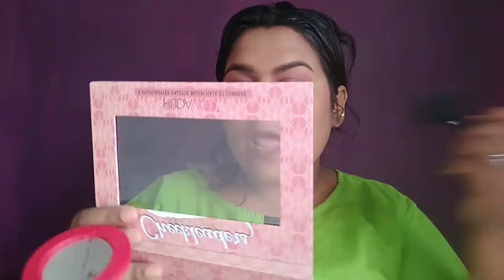GRWM : GANESH PUJA MAKEUP LOOK || CHIT CHAT WHILE DOING MAKEUP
Hello!!!  My lovely viewers.  How are you all ?? Hope you are doing good.
If you are new to this channel? Then Hii!!

I'm back again with another video.
First of all,  WISHING YOU ALL HAPPY GANESH CHATURTHI .

This is going to be a festive Makeup tutorial on occasion of GANESH CHATURTHI

👉 products what I've used is mentioned below :

cleanser,  toner and moisturizer : Optimals from Oriflame.

lip balm : oriflame

primer : NY BAE pore bluring primer

concealer : NY BAE concealer

contour pallet : purchased from instagram store named @cosmeticshub

concealer : nybae

compact : mayeblene fit me compact

kajal : NY bae

eyeliner : Blue heaven

mascara : blue heaven

eyebrow : Blue heaven

highlighter : NYBAE EYE SHADOW shade : queen's 7

blush pallet : oriflame

eyeshadow palette : nybae shade City Hall 1

Makeup brush : cuffs n lashes
wet n wild, oriflame

Makeup setting spray : cuffs n lashes

Hope this video will help you to achieve such beautiful look.